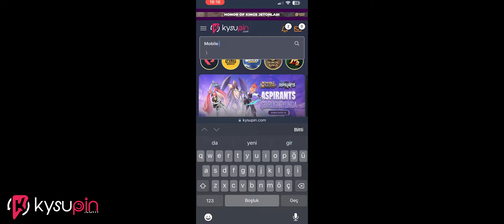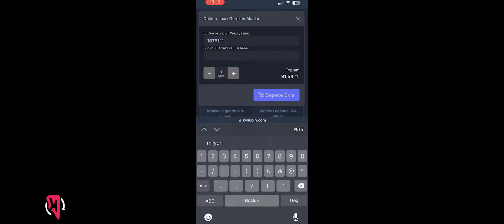ASPİRANT ETKİNLİĞİ VE HATASIZ FULL KRİTİK MOSKOV!! ERKEN ÖNE GEÇEN SAPLAR!!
Iyi seyirler.